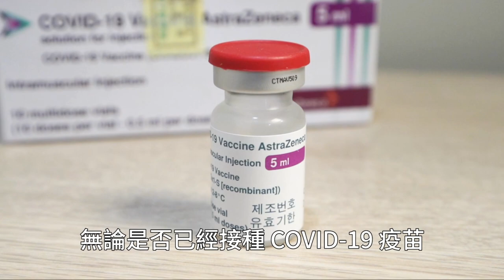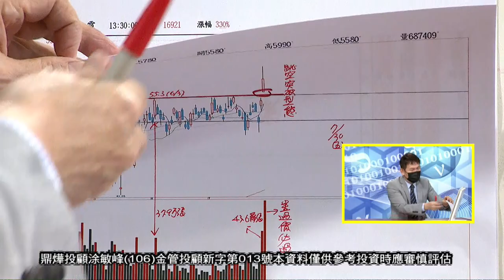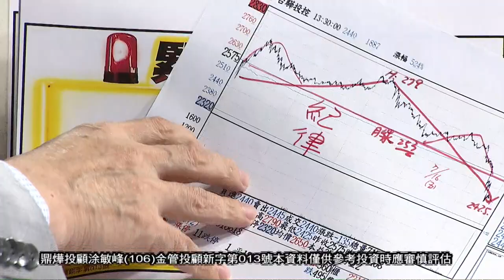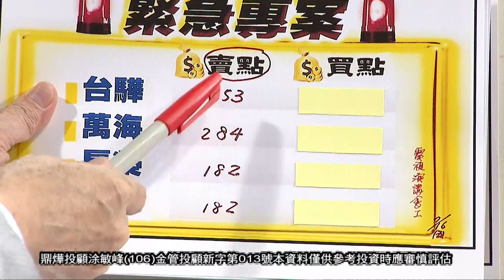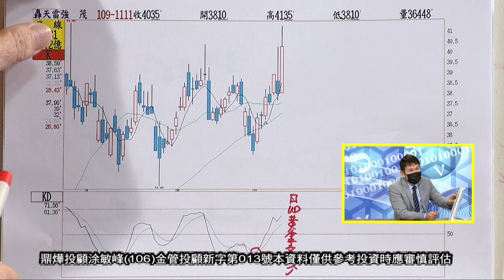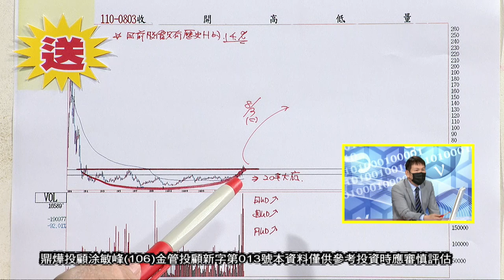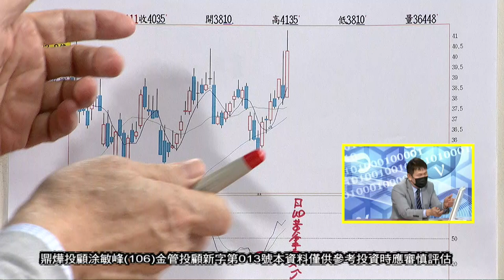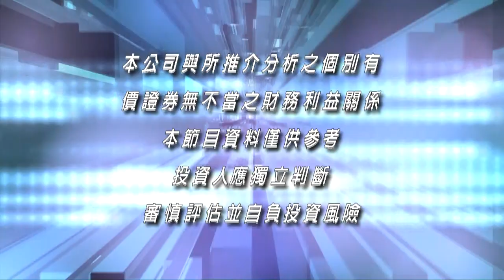20210803超越巔峰